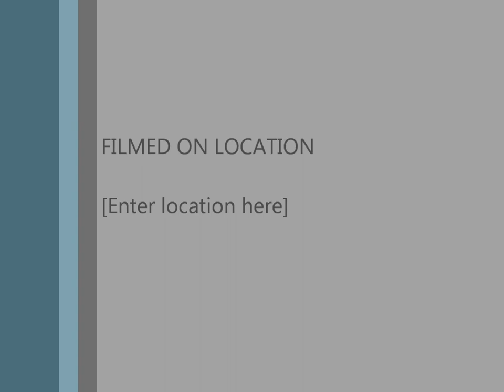RACING @ VICTORY RACEWAY WITH JAN VAN TONDER E36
JAN VAN TONDER
VICTORY RACEWAY
PORT ELIZABETH
EASTERN CAPE